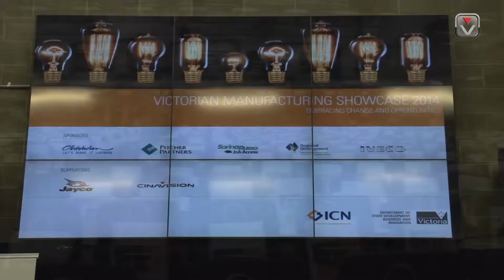Victorian Manufacturing Showcase Interview October 2014 Promo Video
It was the first time that over 550 manufacturers came together to focus on “Embracing Change and Opportunities.” Assembling in the Automotive and Logistics Centre at Chisholm Institute, Dandenong the setting could not have been more perfect. Themed to “Inspire, Educate and Opportunities” speakers presented their stories and challenges and the audience participated in QnA sessions with panel members.